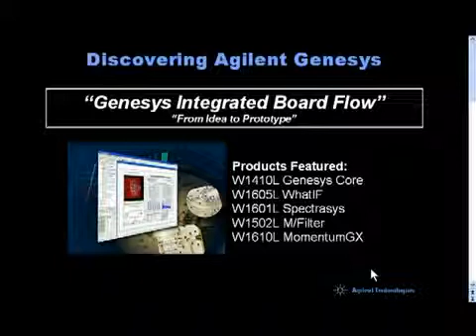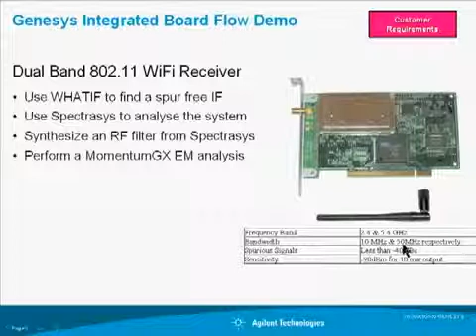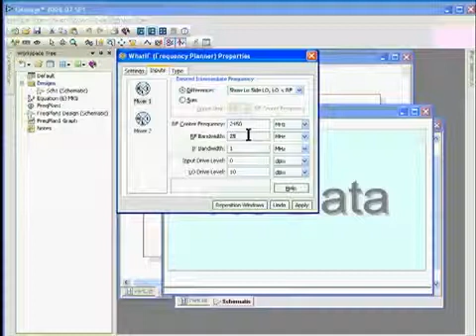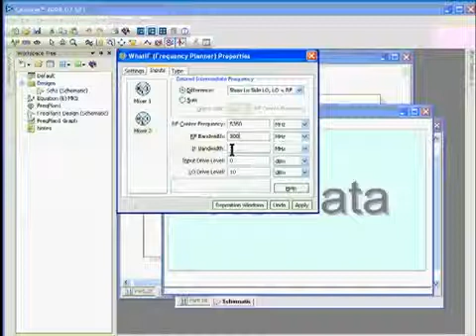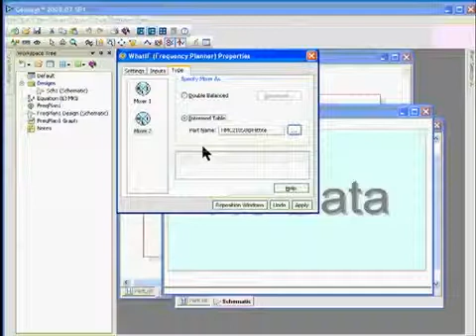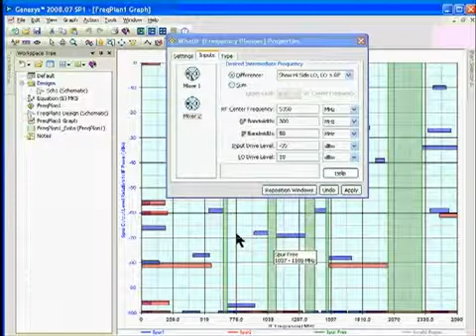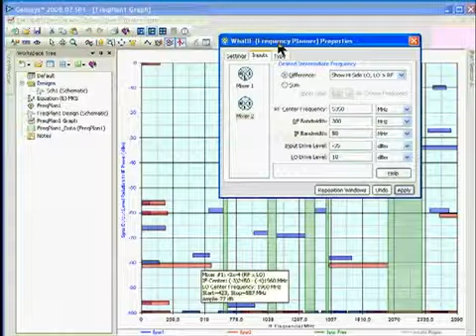Genesys Flow - WhatIF Frequency Planner - Part 1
This is the first in a multi-part series demonstrating the Genesys RF Board Flow. WhatIF is an easy to use synthesis tool that identifies mixer spurs and can identify Spur Free IF's in minutes.